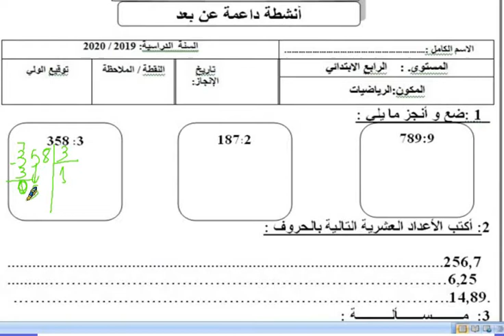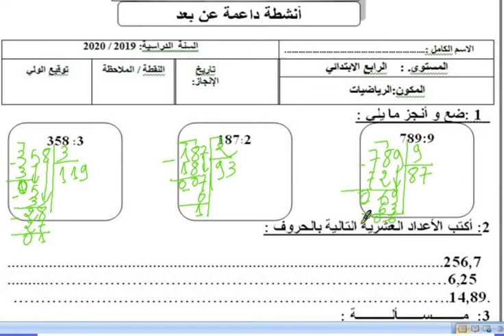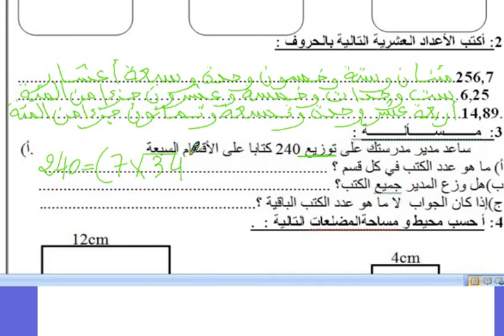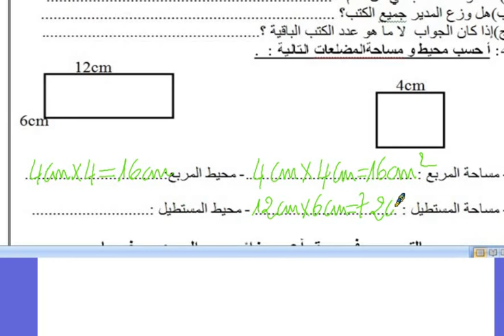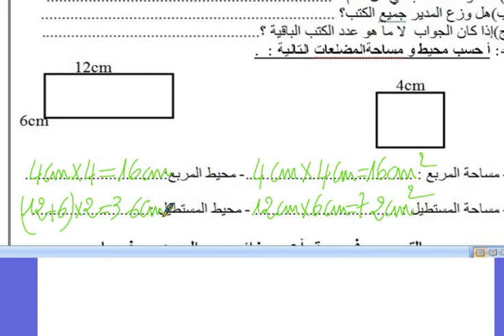video 4 امل الوالي تصحيح الدرس 3 المستوى الرابع الابتدائي v